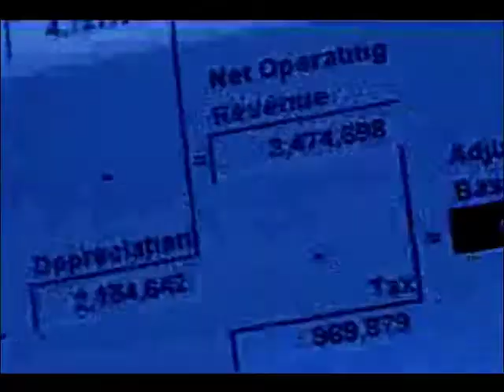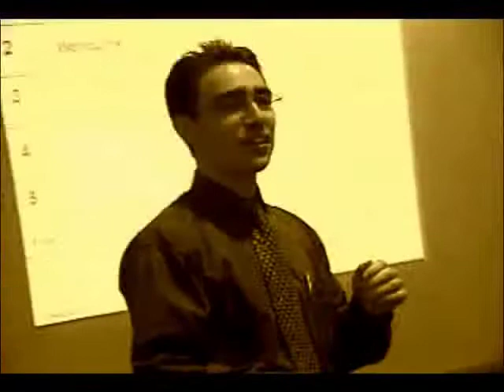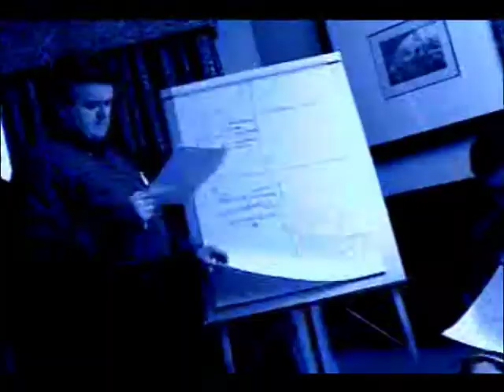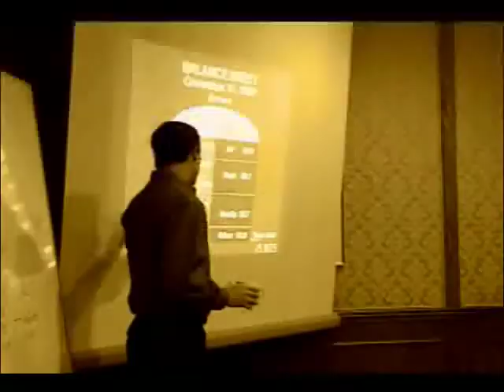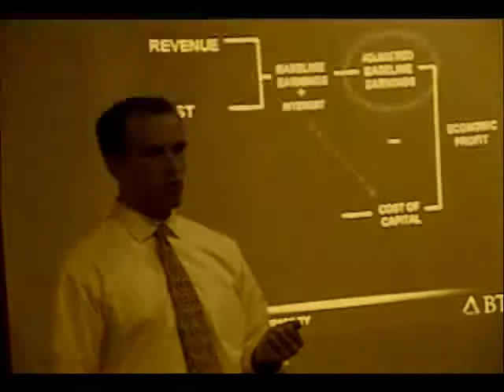Strategy Execution at Bell Canada Helps Build Shareholder Value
Strategy Execution at Bell Canada Helps Build Shareholder Value: Employes reflect on the Building Shareholder Value Program, a custom business simulation designed to build alignment around the company's new strategy and performance measurement system.